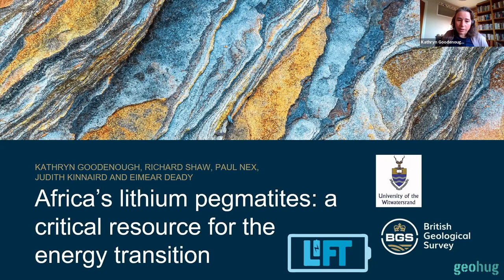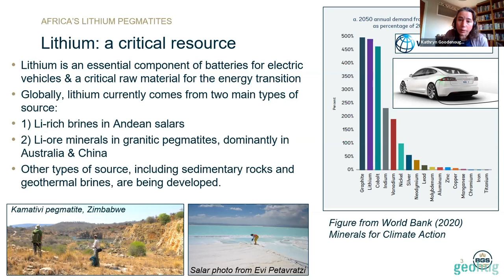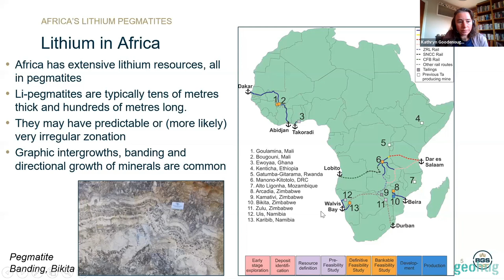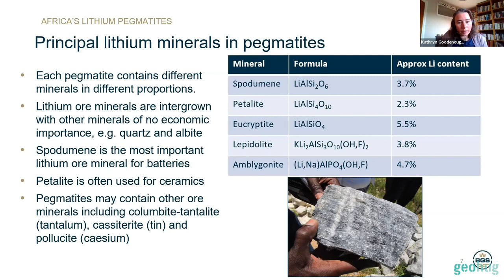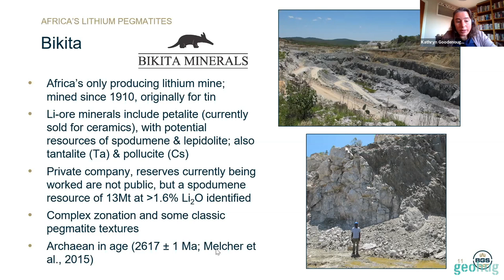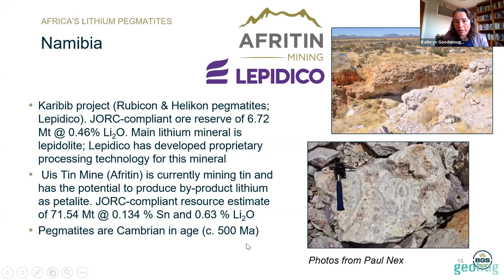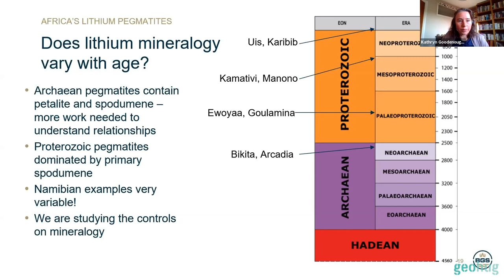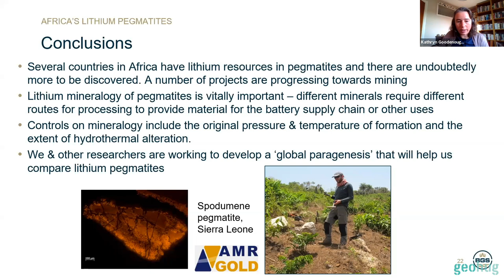Kathryn Goodenough - BGS - Lithium resources in pegmatites – what’s happening in Africa?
Dr Kathryn Goodenough is a Principal Geologist at the British Geological Survey and Deputy Director, BGS Global. She started her career as a mapping geologist, but has been researching critical metal resources for many years, particularly the rare earth elements, and more recently lithium. She is the Principal Investigator for the LiFT (Lithium for Future Technology) project, funded by the UK’s Natural Environment Research Council. She has worked extensively across Africa, both on critical metals research and in building partnerships with geological surveys.

Kathryn & her colleagues have been working with partners exploring lithium pegmatites across Africa, and this talk will give a summary of the current known resources plus some of the ongoing research.